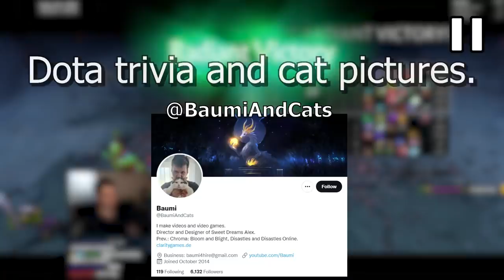Dota 2 But Permanent Buffs